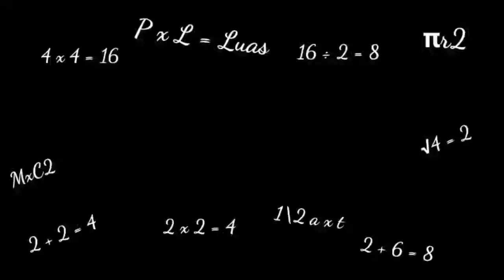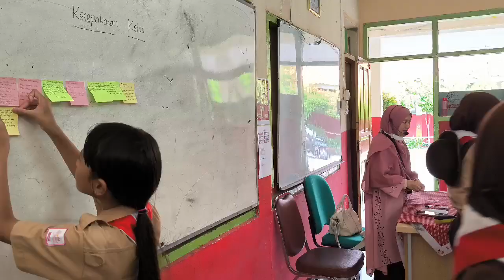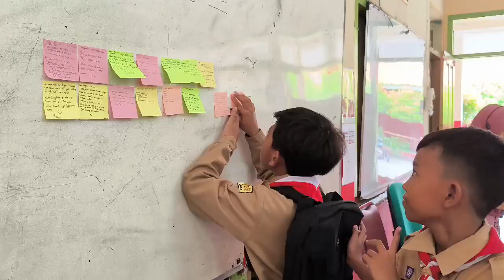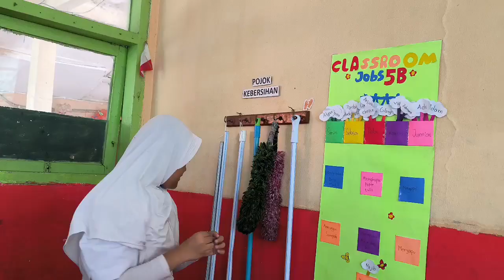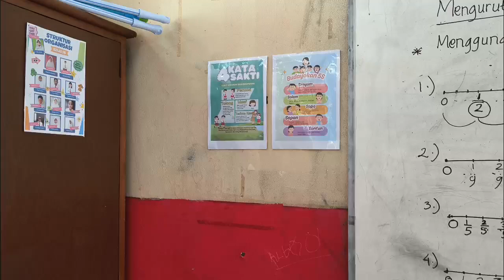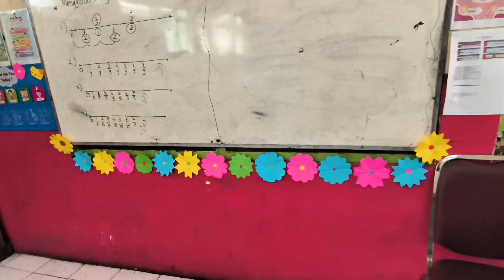Manajemen Kelas Efektif dan Disiplin Positif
Video ini adalah Implementasi dari manajemen kelas yang efektif dan disiplin positif yang saya terapkan di sekolah. Mengajak murid-murid saya terlibat dalam merencanakan, merancang dan melaksanakan apa yang sudah menjadi kesepakatan bersama dalam pengelolaan kelas yang nantinya berdampak pada pengetahuan dan disiplin positif murid. Murid bertanggungjawab pada diri sendiri dan kelasnya karena kelas menjadi rumah kedua yang nyaman,aman, penuh cinta dan kreatifitas. Semoga perubahan kecil di kelas yang di mulai dengan berbagi ide,mimpi, mengubah tempat duduk dan membuat pojok baca sebagai zona fokus dan nyaman membaca buku menajamkan literasi mampu menciptakan kelas yang berdaya, menginspirasi dan menjadi awal kesuksesan murid menggapai cita-cita di masa datang.
Terimakasih @wardahinspiringteacher @KampusPemimpinMerdeka yang memberikan kesempatan belajar luar biasa dan sangat menginspirasi membangkitkan semangat untuk menjadi guru yang berdaya dan menginspirasi